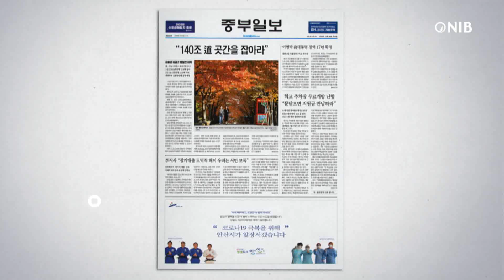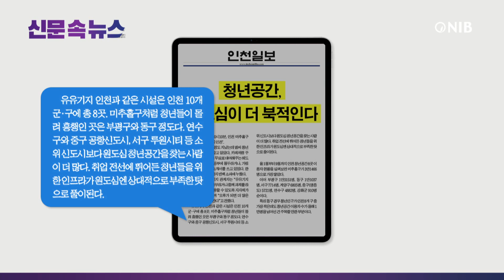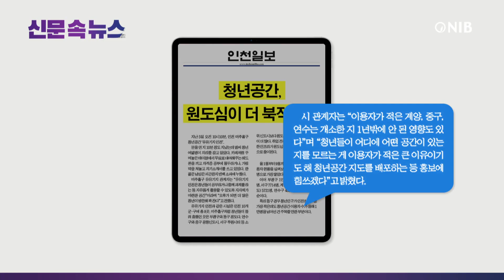[NIB 뉴스] 신문 속 뉴스 - 중부일보, 인천일보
먼저 경인일보는 인천시가 내년 75주년을 맞는 인천상륙작전 기념식을 국제행사로 추진하고자 하지만, 관련 예산 확보와 국가기념일 지정을 위한 공감대 형성 등 풀어야 할 과제가 산적해 있다고 전했습니다.

중부일보는  윤석열 대통령의 임기 기간 GTX-D Y자 노선 구축 사업의 실현 여부를 밝히는 건 국가철도망 사업의 특성상 불가능하다고 보도했습니다. 이 소식 잠시 후에 자세히 알아봅니다.

기호일보는 내년 말 개통 예정인 인천 영종과 청라를 잇는 ‘제3연륙교’가 국토교통부와 인천시의 손실보전금 산정을 둘러싼 입장 차로 진통을 겪고 있다고 보도했습니다.

인천일보는 청년공간을 찾는 사람들이 신도시에 비해 원도심에 더 많다고 보도했습니다. 이 소식도 잠시 후에 자세히 알아봅니다.

그럼 중부일보 기사 자세히 알아봅니다.
1. GTX-D Y자 노선은 인천시가 지난 2020년 10월 국토교통부에 구상안으로 제출해 현재까지 ‘희망 노선안’ 상태로 머물고 있을 뿐, 이 사업이 추진되기 위한 첫 관문인 ‘국가철도망 구축계획 반영’ 여부는 결정되지 않았다고 보도했습니다.

2. 11일 시에 따르면 국토교통부는 내년 하반기 GTX-D Y자 노선을 제5차 국가철도망 구축계획에 반영할지 여부를 결정할 예정이며, 노선안은 철도가 인천국제공항과 경기 김포 등 두 축에서 출발해 부천에서 만나 경기 하남까지 이어지는 Y자 형태라고 전했습니다.
3. 시 관계자는 "가장 중요한 것은 GTX-D Y자 노선이 제5차 국가철도망 구축계획에 반영돼야 한다는 것이다"라며 "공사절차 밟기 전 5~6년에 공사기간 5년까지 합치면 최소 10년으로, 이것도 순조롭게 진행한다고 가정했을 경우다"라고 말했습니다.

다음은 인천일보 기사 자세히 알아봅니다.
1. 유유기지 인천과 같은 시설은 인천 10개 군‧구에 총 8곳이며, 연수구와 중구 공항신도시, 서구 루원시티 등 소위 신도시보다 원도심 청년공간을 찾는 사람이 더 많은데요. 취업 전선에 뛰어든 청년들을 위한 인프라가 원도심엔 상대적으로 부족한 탓으로 풀이된다고 보도했습니다.

2. 특히 동구 경우 청년인구가 인천 8개 구 중 가장 적은데도 청년공간 이용자 수가 올해 1만 명을 넘어선 건 주목할 만한 부분이며, 청년 상권이 열악한 동네에선 지자체가 운영하는 청년공간이 더 효과가 크다고 볼 수 있는 대목이라고 전했습니다.

3. 시 관계자는 “이용자가 적은 계양, 중구, 연수는 개소한 지 1년밖에 안 된 영향도 있다”며 “청년들이 어디에 어떤 공간이 있는지를 모르는 게 이용자가 적은 큰 이유이기도 해 청년공간 지도를 배포하는 등 홍보에 힘쓰겠다”고 밝혔습니다.